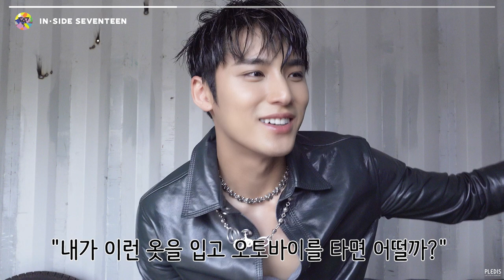[INSIDE SEVENTEEN] 원우X민규 W Korea 화보 촬영 비하인드 (WONWOO X MINGYU W Korea Photo Shoot BEHIND)